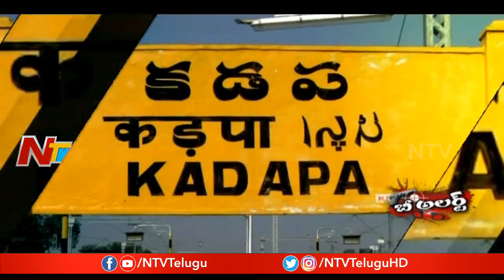యువకుడు అనుమానాస్పద మృతి.. కాసేపటికే మరో మహిళ మృతితో కేసులో కొత్త మలుపు | NTV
యువకుడు అనుమానాస్పద మృతి.. కాసేపటికే మరో మహిళ మృతితో కేసులో కొత్త మలుపు